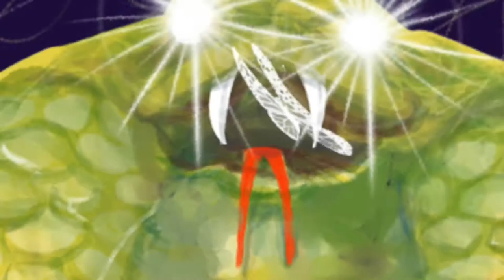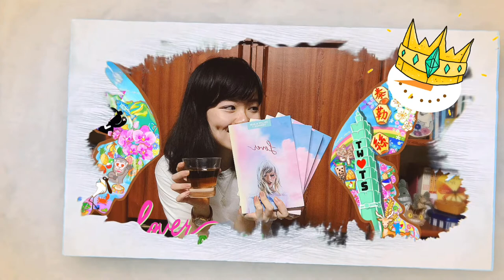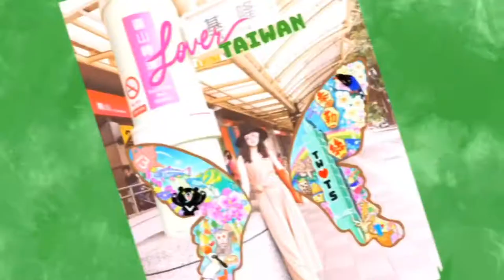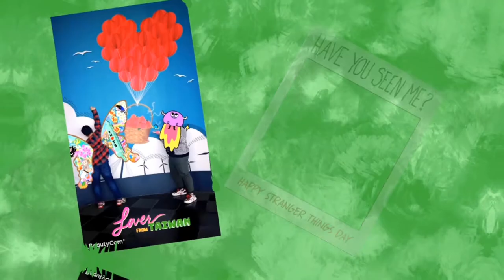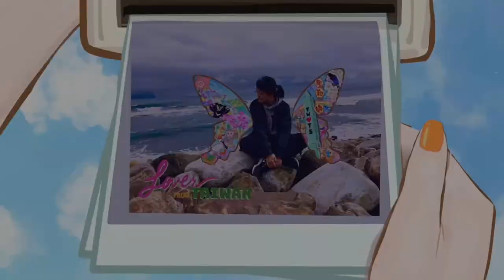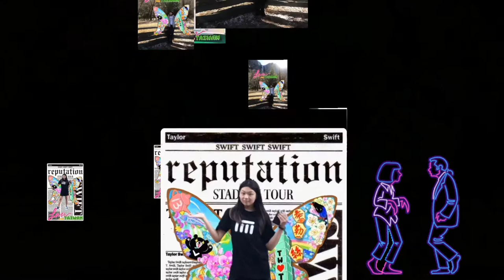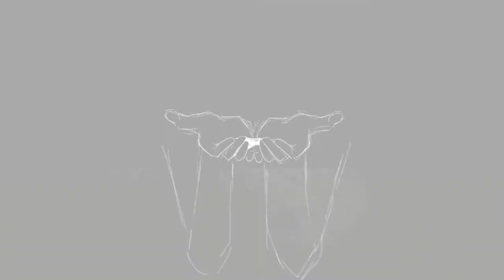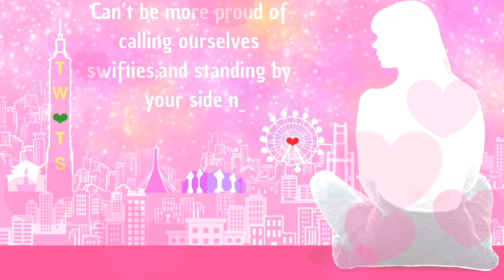💘Love(r) From Taiwan🇹🇼 Taylor Swift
Made this video to show our love and support from Taiwan💕It would be much appreciated if you share this out 🙏 We hope T will see it one day.
歡迎分享gogo同時也感謝各位的參與~!!!
影片連結:
All music credits to Taylor Swift